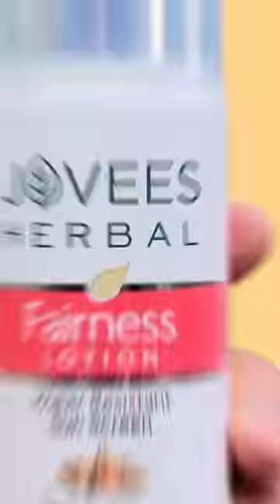1 Step Glow Treatment to Remove Dark Spots & Skin Brightening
1 Step Glow Treatment to Remove Dark Spots & Skin Brightening

To Buy Check Tagged Products

Store Name: S-Care Cosmetics
710,Dr Mukherjee Nagar (Opposite Batra Cinema) Delhi-110009
Nearest Metro Station: GTB NAGAR (Exit from Gate No. 2)
Next to Lenskart Showroom
Timings: 11am to 9pm (Monday Closed)